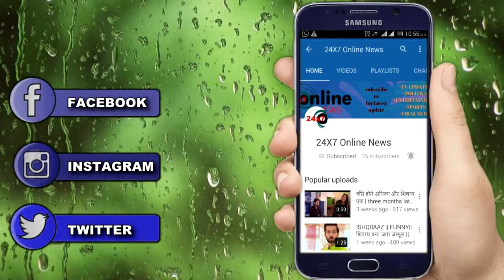KUMKUM BHAGYA || कुमकुम भाग्या SHOW में होगी नई ENTRY, जानिए क्या होगा रोल